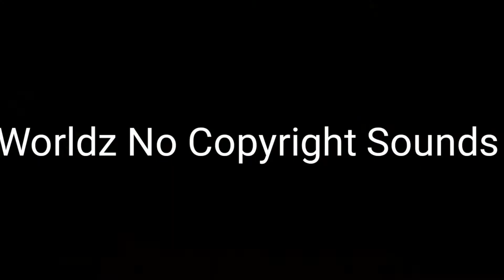Curiosities / Relaxing music / Worldz No Copyright Sounds